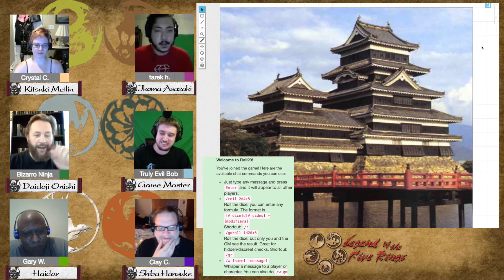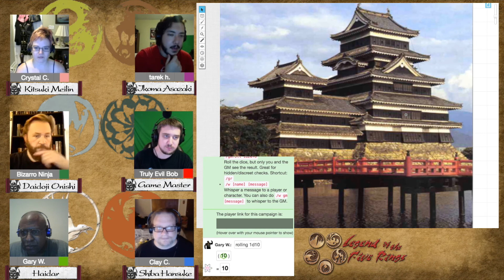Legend of the Five Rings 4th Edition RPG - Eyes of the Ruby Dragonflies Part 1: The Brothers Half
Players:
Corey
Crystal
Tarek
Howard
Gary
Clay